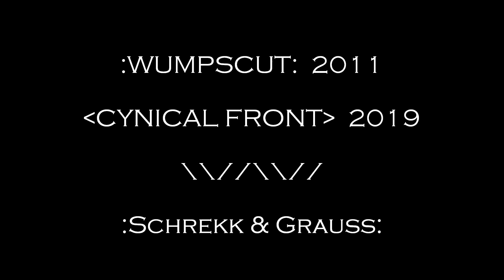:WUMPSCUT: - Muselmann (Cynical Front RMX) 2019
First remix for 2019. Cynical Front RMX for the track "Muselmann" by :WUMPSCUT: From the 2011 :WUMPSCUT: album :Schrekk & Grauss: Original version and Remix available @

:WUMPSCUT: Rudy R.

CYNICAL FRONT: Lars R.

RMX GRAPHICS LAYOUT: Todd C./Calibraexis Creations

Remix constructed @ Maschinen+Produktionz & Isolated_Recording_Sessions. (2019)